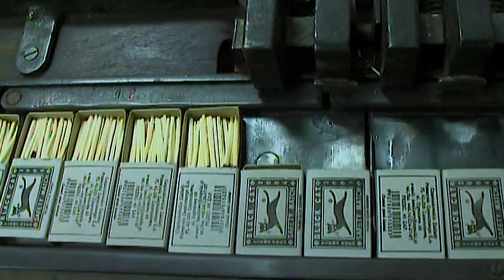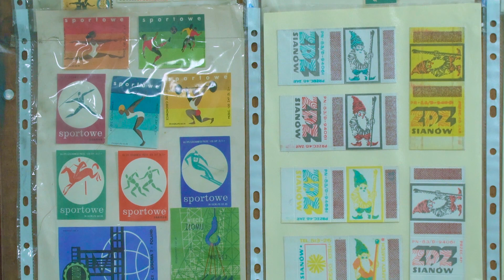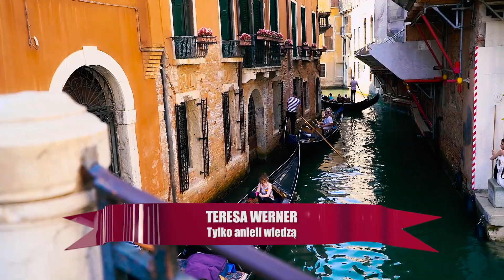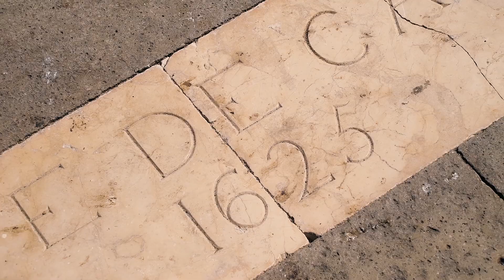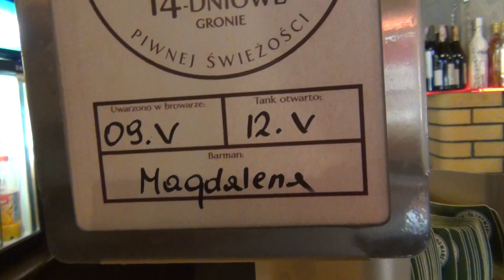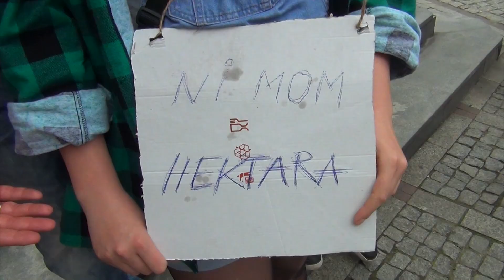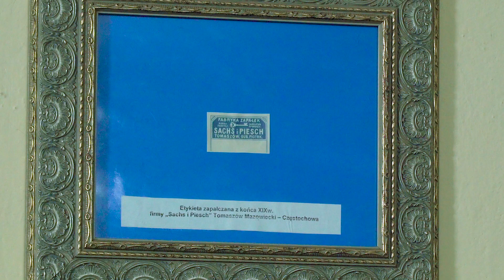Śląska Karuzela - Zapałki z czarnym kotem (odcinek 242)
Specjalne podziękowania za pomoc w realizacji odcinka dla:
Muzeum Produkcji Zapałek w Częstochowie

Powtórka programu:
poniedziałek, godzina 22:25
środa, 14:30
czwartek, 1:10
sobota, 15:35

Producent:
Krzysztof Szwed

Produkcja:
Wydawnictwo Muzyczne ESKA